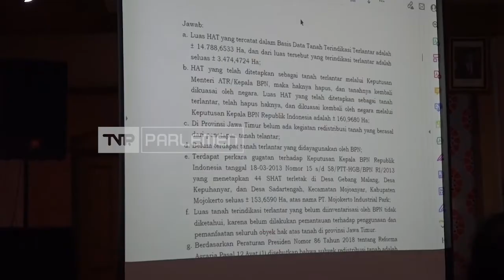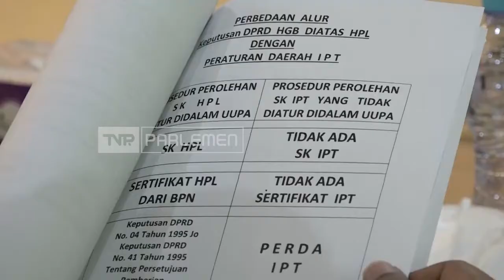TVR 120 - DPR Bantu Selesaikan Masalah "Surat Ijo" di Surabaya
Komisi II DPR RI mengunjungi kantor wilayah Badan Pertanahan Nasional (Kanwil BPN) Jawa Timur, untuk mengevaluasi sejumlah kasus pertanahan yang hingga saat ini belum tuntas seperti pengaduan sejumlah warga terkait persoalan tanah berstatus sertifikat hijau atau surat ijo di kota Surabaya.

Narasumber:
Syamsurizal / Wakil Ketua Komisi II DPR RI/ F-PPP/ Riau I
Rahmat Muhajirin / Anggota Komisi II DPR RI/ F-Gerindra/ Jatim I